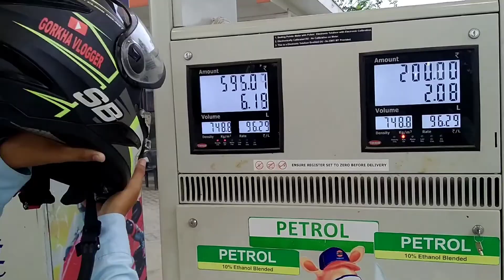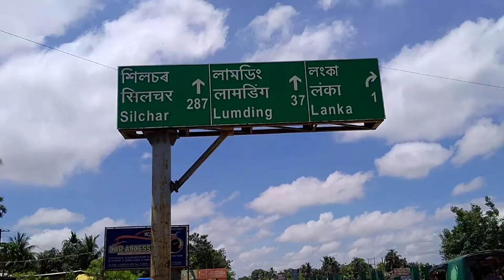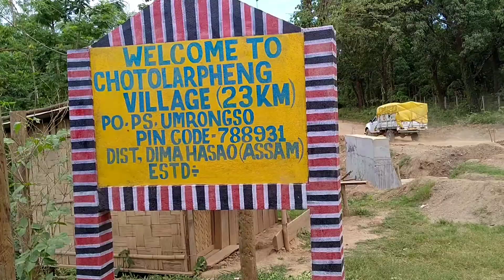Dhekiajuli to Umrangso Bike Ride#pintudeyvlogs#umrangsovlog